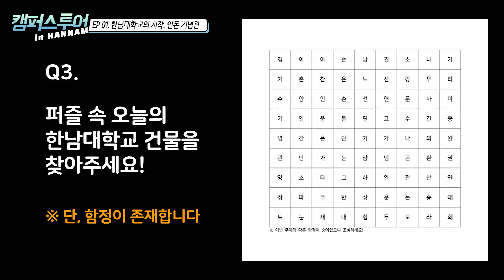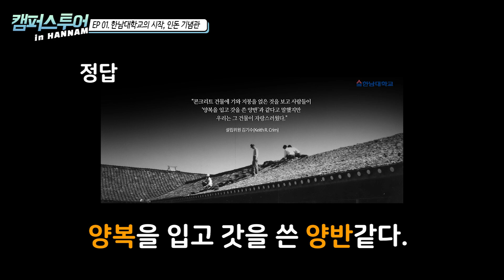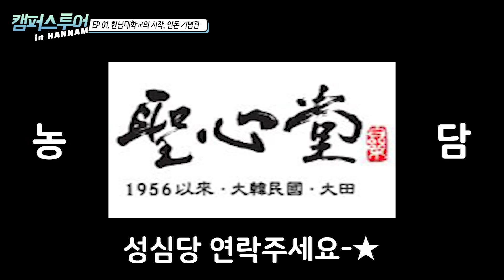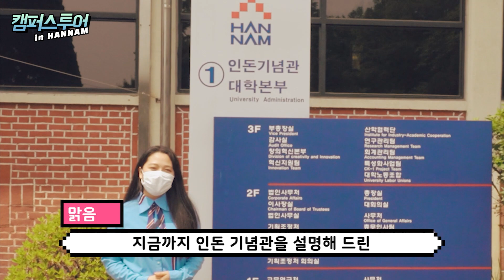ep.1 이런 건물은 처음일거야(with.인돈기념관) l 방구석 캠퍼스투어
대전, 충청의 자랑 한남대학교를 알아보는 시간!
캠퍼스투어로 다져진 홍보대사 HUA의 캠퍼스 퀴즈 실력은?

*진행방법*
1. 구호를 외쳐 오늘의 캠퍼스투어할 건물의 퀴즈를 맞춘다
2. 퀴즈는 총 5문제
3. 꼴찌는 오늘의 캠퍼스건물 투어 영상을 찍는다.